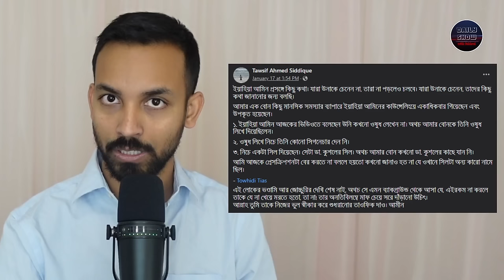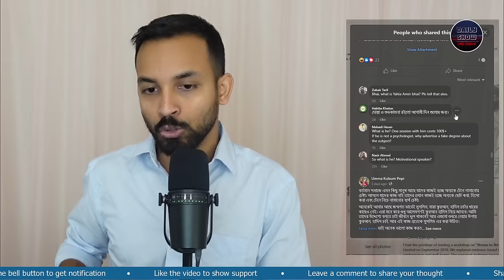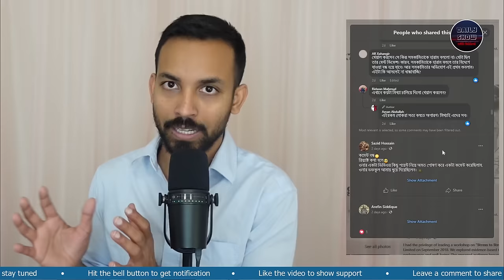LifeSpring-এর ধর্মব্যবসায়ী প্রতারকচক্র: Nafees, Kushal, Shusama, Munmun, Yahia!